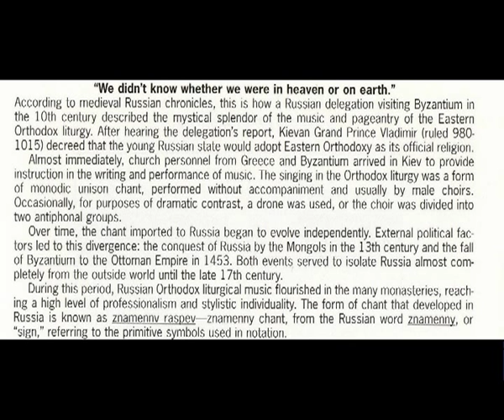Orthodox monks chanting "O only begotten son"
This beautiful chant is used in every Sunday liturgy in Orthodox Church.
 Chant is performed by Men's Chorus of the Patriarchate of Moscow,1994